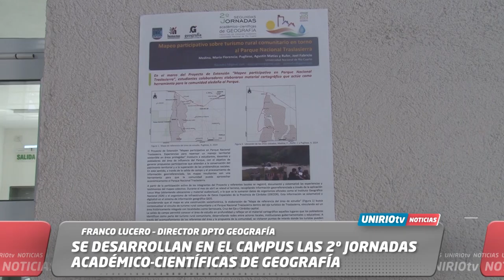SE DESARROLLAN EN EL CAMPUS LAS 2º JORNADAS ACADÉMICO-CIENTÍFICAS DE GEOGRAFÍA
FRANCO LUCERO – DIRECTOR DPTO GEOGRAFÍA
UniRio TV
Universidad Nacional de Río Cuarto
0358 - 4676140